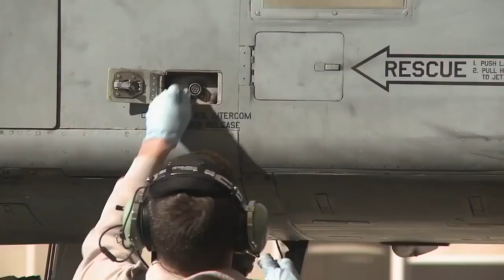A 10 Warthog close air support